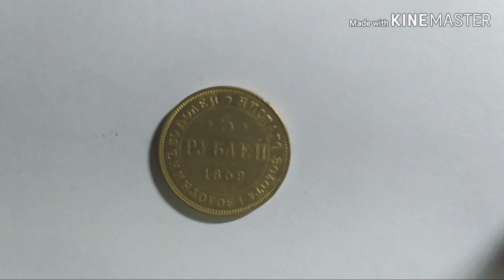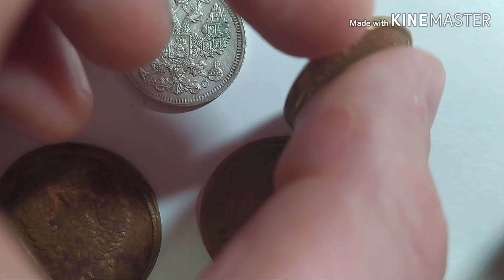Пять русских монет из меди, серебра, золота !!!!!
Five Russian coins from copper silver gold !